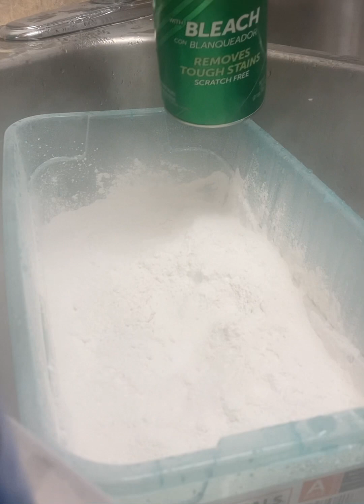Full sloppy comet video y’all know I said it get sloppy this Asmr life comet lovers only 😌